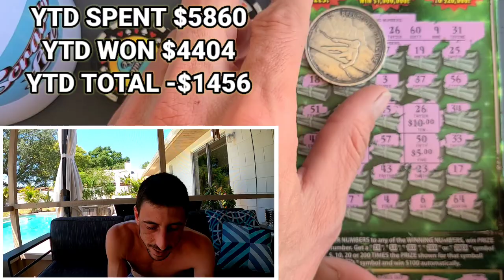Look at what I WON on a $30 Scratch Off🚀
Bought a $30 Fastest Road to a Million Scratch off ticket from the florida lottery!